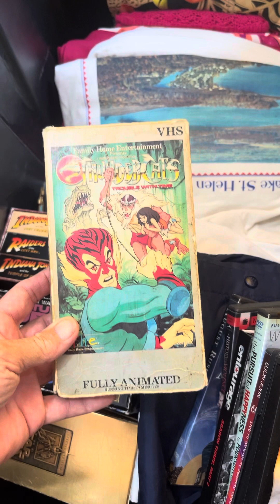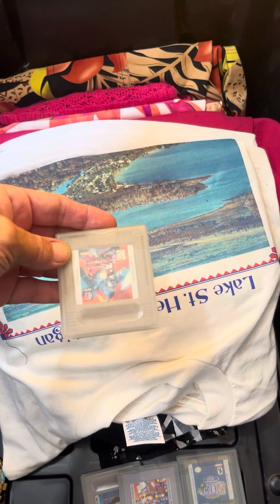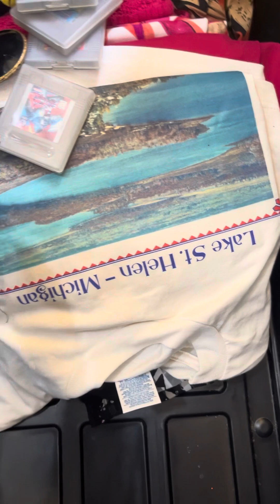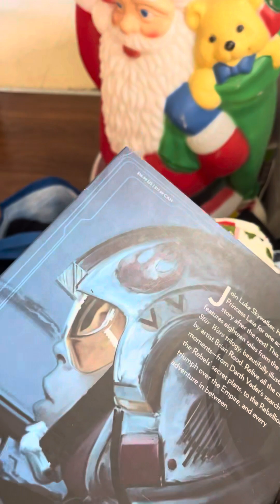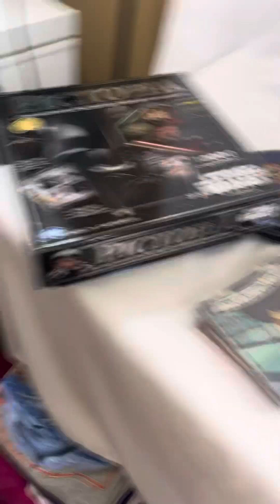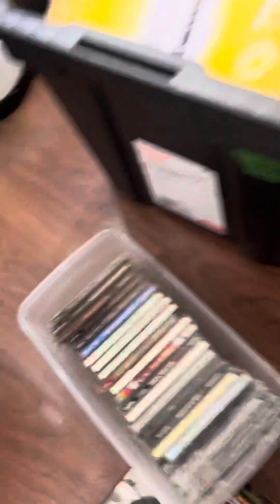Ready To Post Items On EBay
Sharing my finds that I’m posting to eBay